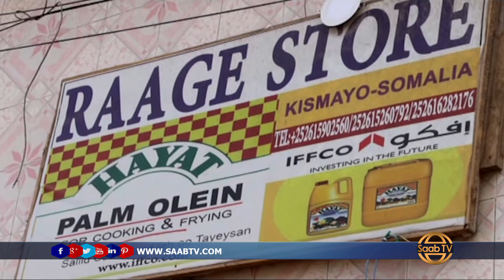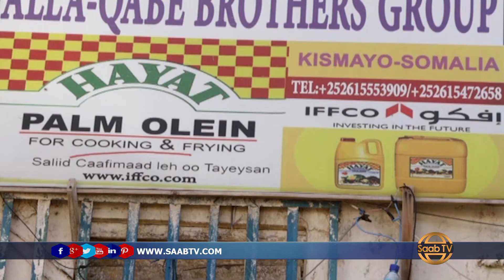Maamulka Jubaland Oo Amar Kusoo Rogay Ganacsatada Magaaladda kismaayo